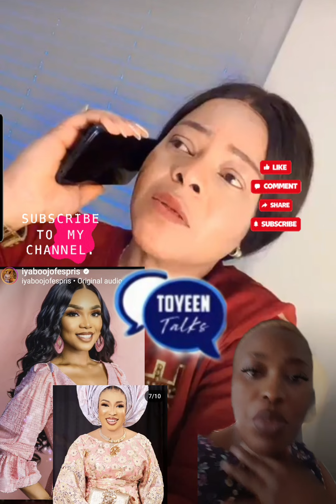Madam Olushola Yusuf And Fans Calling Show On Lizzie Anjorrin And Iyabo Ojo From Another Perspective